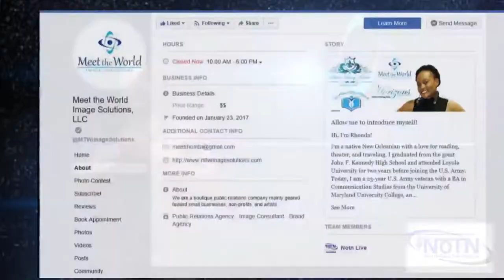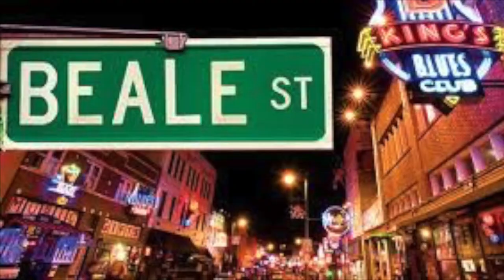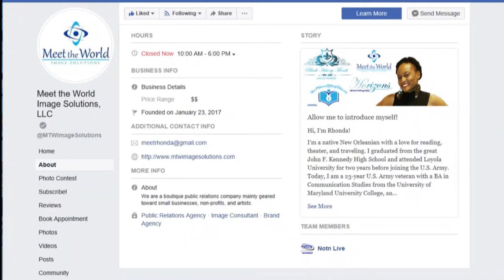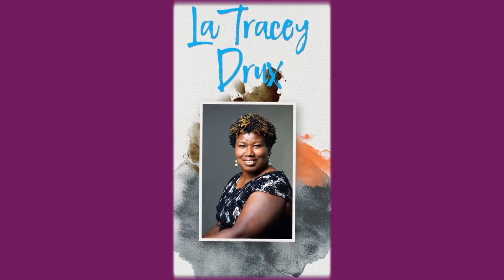Horizons Meets: The Honorable Rodney Lyons Sr. Running For Re-Election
Horizons is back tonight, and joining us int he studio will be none other than Rodney Lyons, State Representative Dist. 87 who is running for reelection, and he's looking forward to answering your questions! Election day is only a couple of weeks away, and early voting starts Saturday. Don't go into that ballot box unprepared. Tune in to Horizons with Meet the World Image Solutions, LLC, brought to you by the New Orleans Talk Network, each week and get to know the candidates who want to represent you!

Horizons with Meet the World Image Solutions, LLC hosted by. Rhonda M Lawson
**New Time** Every Monday @ 7:00pm-8:00pm/cst
Let us help you put your best foot forward so you’re ready to Meet the World!